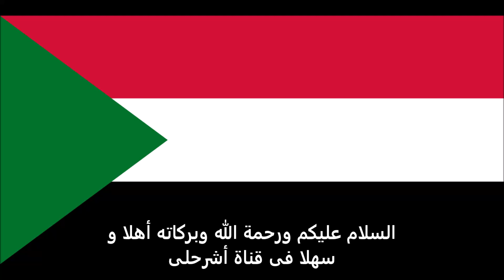الاوراق المطلوبة للتقديم على تأشيرة السلفادور للسودانيين